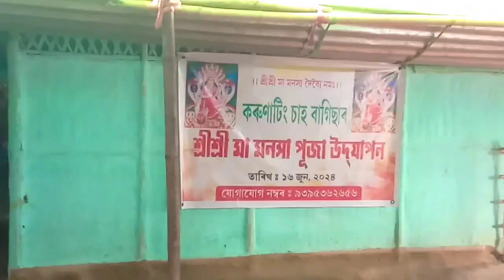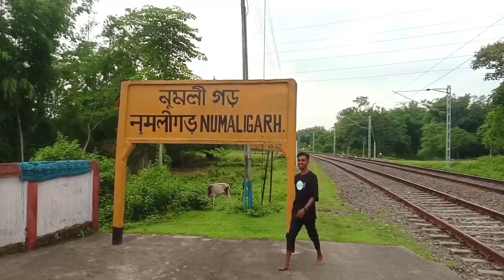After 1 Months || Finally Video বনোৱা আৰম্ভ কৰিলোঁ 🤗 Numaligarh RS 🚉 আজি Heavy বৰষুণ 🌧️😨